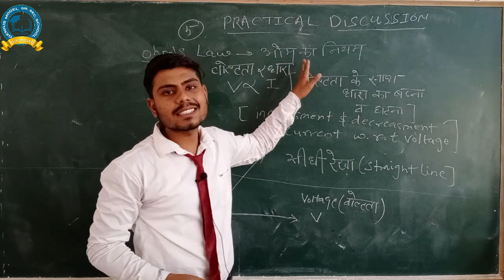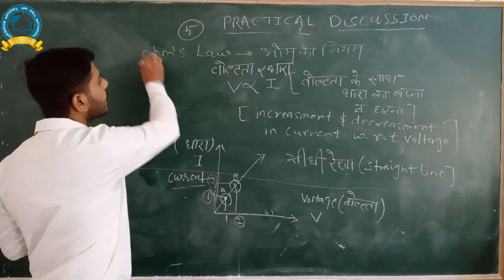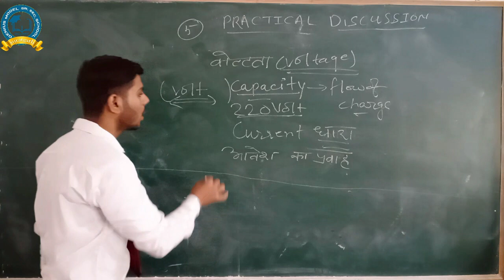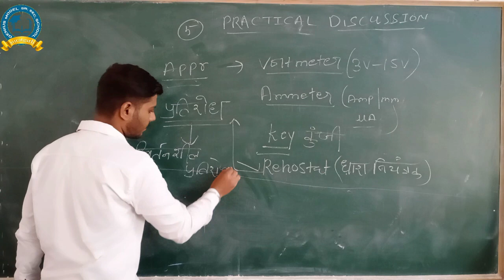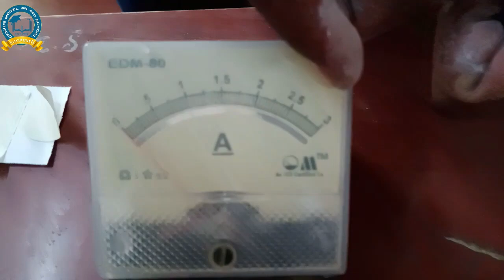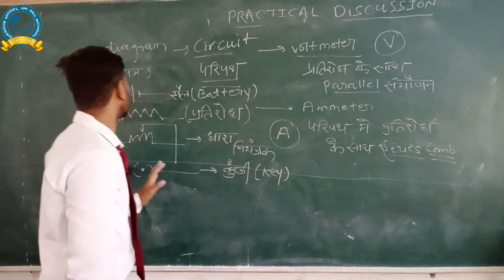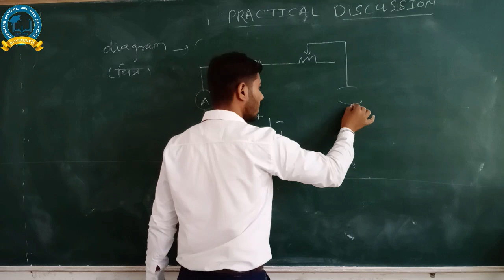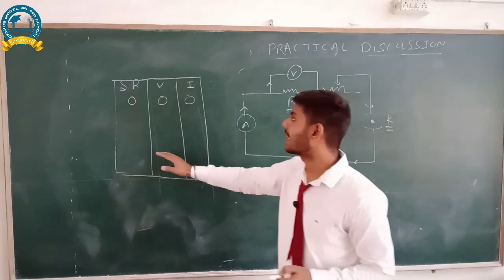Ohm's Law Proved with Practical || 10th & 12th Physics || Genius School Suratgarh